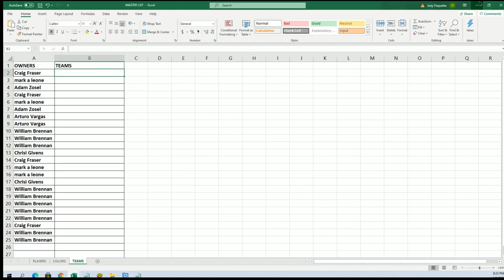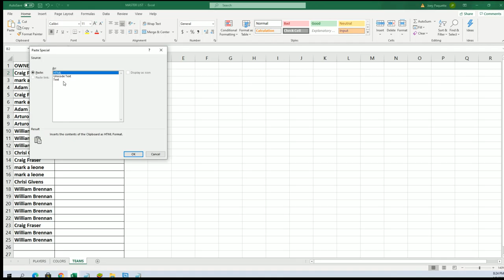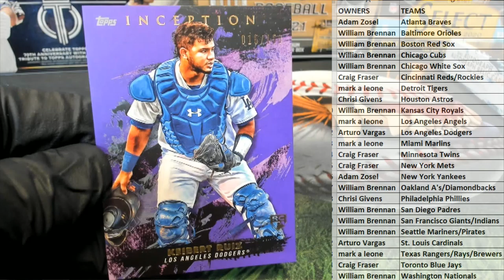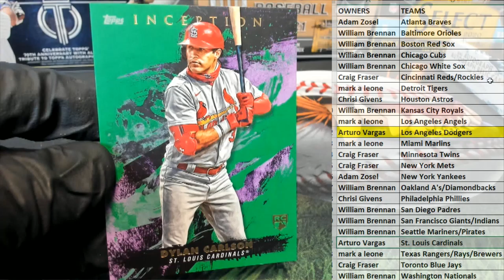2021 Topps Inception Baseball Hobby ID 21INCEPTION196